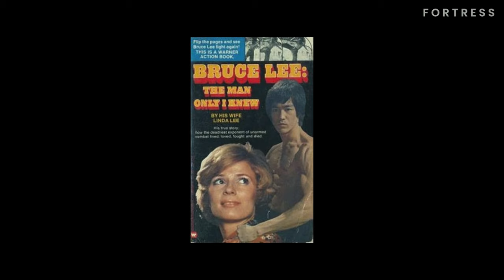What Happened to Jason Scott Lee from Dragon: The Bruce Lee Story?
When studios needed an actor to depict Bruce Lee in a story about his life, the casting of the actor Jason Scott Lee could not have been a better choice in Dragon: The Bruce Lee Story. But even with all the good reviews and success of the movie, the actor never reached stardom.

What happened to Jason Scott Lee? Where did he wrong in his career? Will there ever be another actor to depict Bruce Lee as wonderfully as Jason Scott Lee?